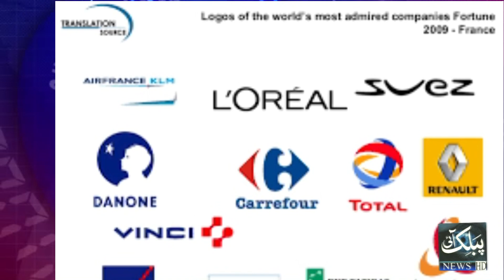TLP Protest in Pakistan | Roads will be Clear in 24 Hrs | France citizens leaves Pakistan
The federal cabinet approved a ban on Tehreek-e-Libek
According to sources, approval for the ban on Tehreek-e-Libek has been sought from the federal cabinet through a circulation summary and a ban on Tehreek-e-Libek has been approved under the Anti-Terrorism Act.
 Following the approval of the summary, work has been started on the declaration of ban on Tehreek-e-Lubaik Pakistan and the federal government will submit the declaration of ban to the Supreme Court.
Sources said that the Punjab government had recommended a ban on Tehreek-e-Libek, a summary of which was sent to the Prime Minister.
Major roads and areas in different cities, including Rawalpindi, Lahore and Karachi, were evacuated three days after the Tehreek-e-Libek protesters. Has been arrested.
Hundreds of police personnel were injured in clashes with protesters in Lahore, Rawalpindi, Gujranwala, Gujarat, Sahiwal and other cities. A sit-in was called at ten places in Lahore. Lahore General Hospital out violent demonstrators police, emergency personnel nyhsptal entered protesters walked gya.tryfk evacuated their lives bcayyn.raulpndy Liaquat Bagh. The area of ​​Bhara Kahu in Islamabad has also been cleared, all closed roads in Sahiwal have been reopened, several protesters have been arrested in different cities including Sialkot, Gujranwala and Gujarat.
After sit-ins and protests in different cities of the country, the government has launched an operation to restore its writ. DC Lahore says that Thokar Niaz Baig has been opened for traffic and traffic is moving on Multan Road. Data Sahib, Ravi Bridge, Walton Chowk, Mohafiz Town and Jode Bridge have also been opened for traffic. Ichhra Bazaar, GPO Chowk and Nawaz Sharif Interchange have also been cleared.
France advises its citizens and companies to leave Pakistan
The French embassy advised its citizens by email to leave Pakistan temporarily.
 The French embassy in Pakistan has sent an e-mail to its citizens advising them to temporarily leave the country due to serious threats to French interests. From here, citizens will be able to depart only through the available commercial airlines.

When contacted, the embassy confirmed the news and said the embassy would remain open and work with limited staff.
Tlp Breaking News
PPP & PMLN Not Supporting Ban
Saad Hussain Rizvi FIR
Comparison of protest and violence in two different continents of the world drawn here.
And give your FeedBack